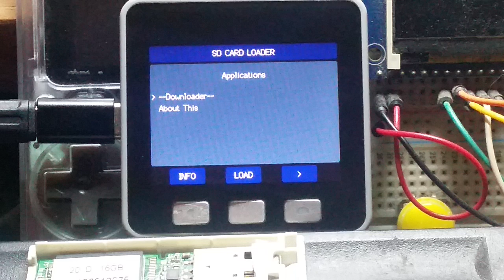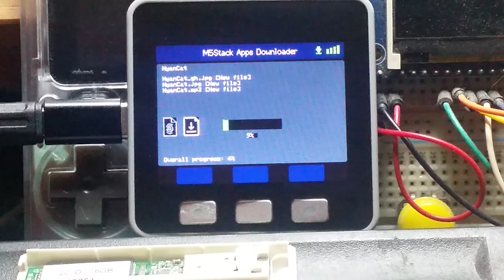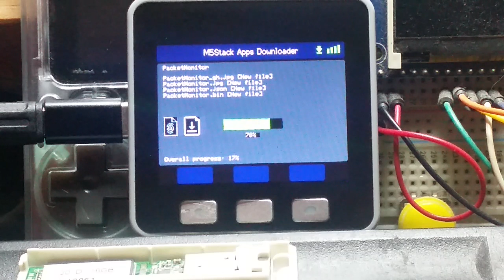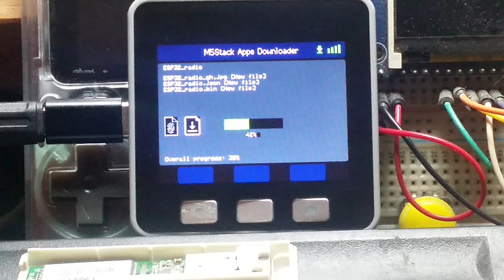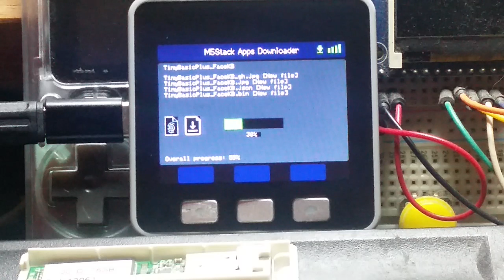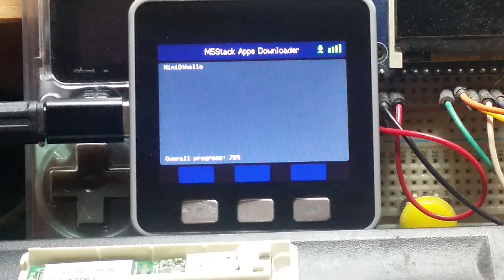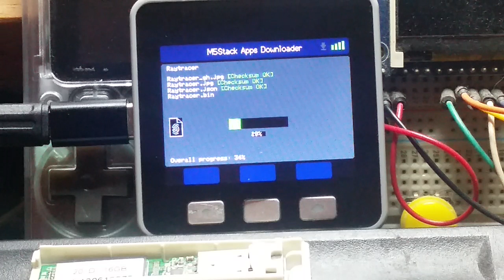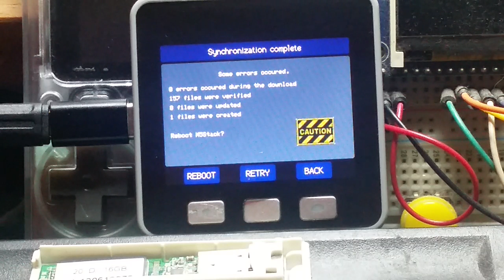M5Stack-SD-Updater full download & integrity check cycle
This video is boring and the music is horrible (at least I know I won't get any copyright claim ^_^), watch it a 2x speed or skip to #11:45 to see the differences between a first download, and an update check.

SHA256 integrity check has been added along with some UI improvements, this makes the whole process a bit slower but prevents accidental overwriting with bogus binaries.